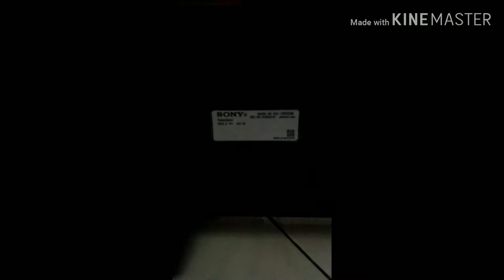Mudah!!!! Cara memperbaiki tv led sony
Berikut adalah cara mengatasi tv led sony yg mati tidak mau star dan indikator kedip2 6kali